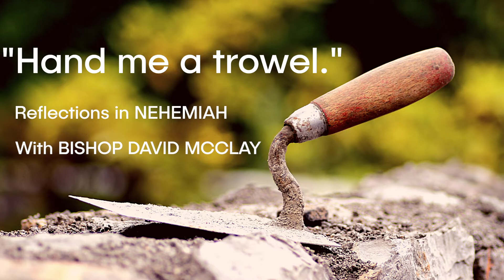Reflections In Nehemiah Lent Day 29